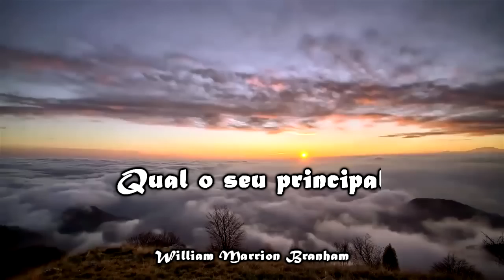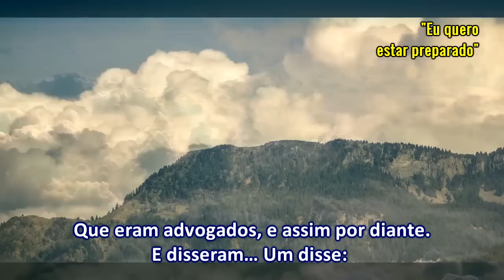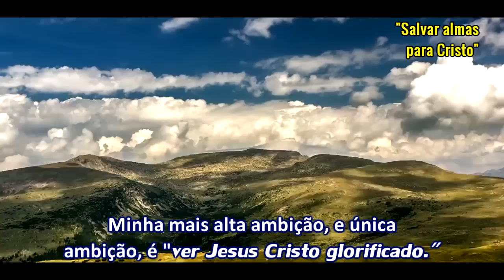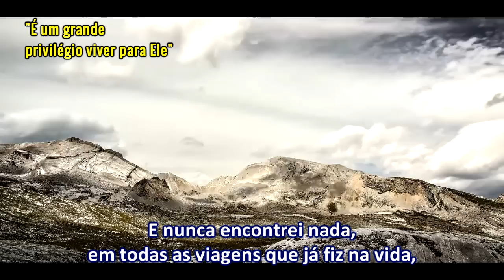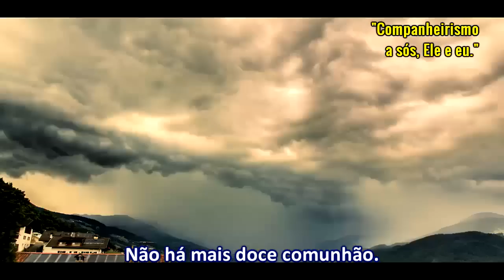Qual o seu objetivo na vida? - Ir William Branham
Mensagem Imagens de Cristo

Todas as dificuldades e provações e problemas da vida se desvanecerão num grande e glorioso amanhã. E certamente estamos ansiosos pelo momento quando O veremos.
2 E alguém estava me perguntando, o outro dia, disse: “O irmão acha, irmão Branham, que a Vinda do Senhor está próxima?”
Eu disse: “Com certeza.”
Disse: “Bem, faz muito tempo que ouço falar disso.”
3 “Mas,” eu disse, “um dia você ouvirá pela última vez.” Estão vendo? É isso mesmo, porque Ele—Ele voltará um dia. E seja quando for, só quero estar preparado. Eu… isso é…

4 Estávamos falando, o outro dia, diante de alguns homens de negócios, que eram advogados, e assim por diante. E—e disseram… Um disse: “Qual é o seu—seu principal objetivo na vida?”
Eu disse: “Eu tenho um.”
Ele disse: “Qual?”
5 Eu disse: “Salvar almas para Cristo.” Essa é a—a única coisa que eu…
6 Minha mais alta ambição, e única ambição, é ver Jesus Cristo glorificado. Eu vivo para isso.
7 E estou tão feliz, nosso testemunho, que trinta e um anos estão se completando agora que eu O tenho servido humildemente. Se vivesse um milhão de anos, tivesse esse tanto de vida para viver, ia querer viver cada minuto dela para Ele. Pois eu… E se eu soubesse que ia ser rejeitado no final, ainda seria um grande privilégio viver para Ele! Ele é tão real e tão bom!
8 E nunca encontrei nada, em todas as viagens que já fiz na vida, que de alguma forma se compararia com o companheirismo que temos quando estamos só nós, Ele e eu. Não há mais doce comunhão. É maior do que o amor por qualquer coisa, pela esposa, filhos, ou qualquer coisa, é o amor de Cristo. É tão bom.